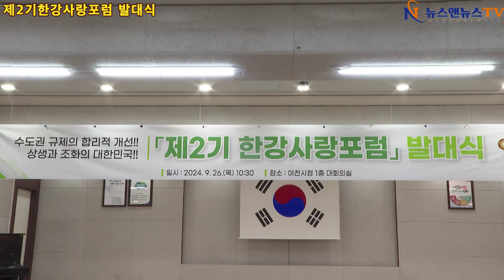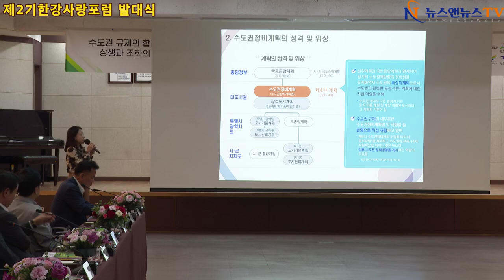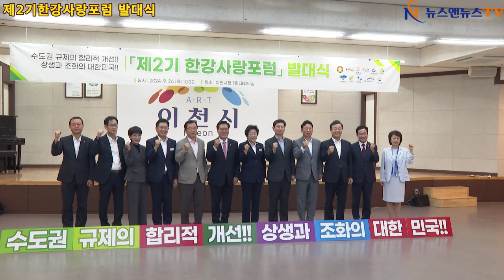제2회 한강사랑포럼 발대식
이천시청 대회의실 26일 10시 30분